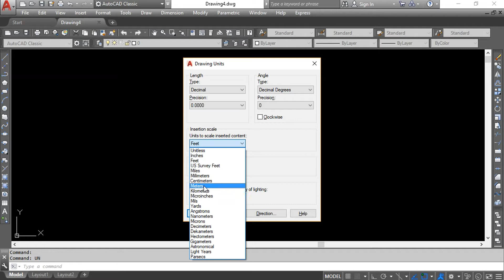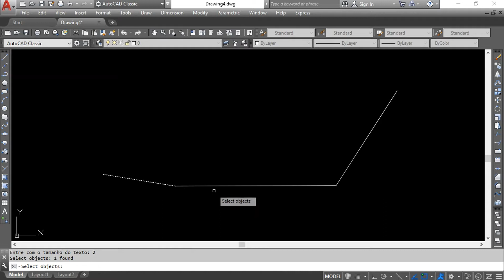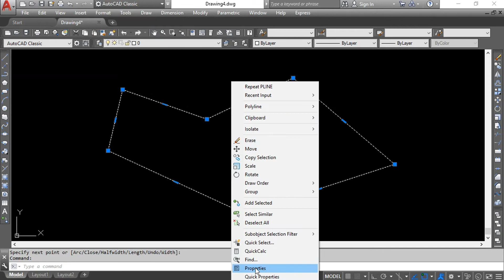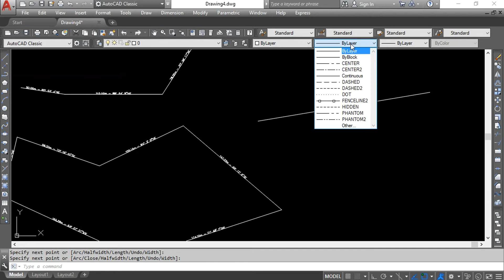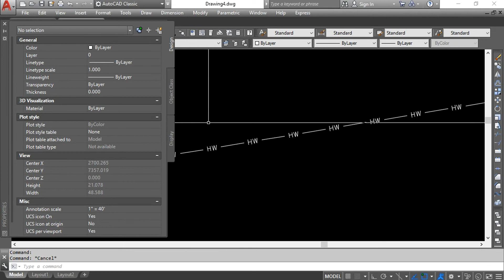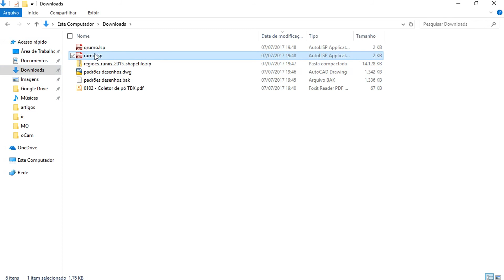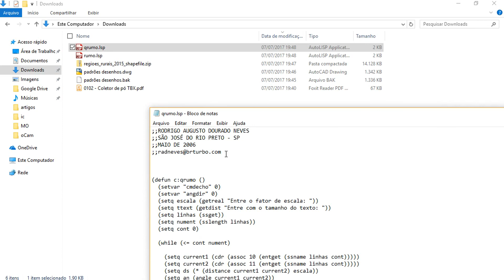Lisps QRUMO e RUMO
Lisps úteis para indicar comprimento e orientação de rumos.

Fonte: Rodrigo Neves
SJRP